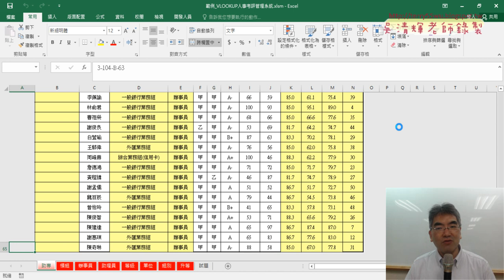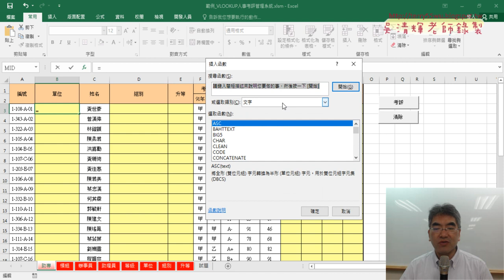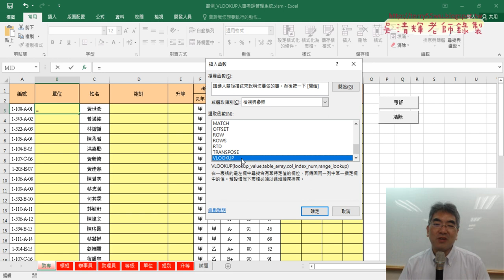02 用VLOOKUP查詢相關資料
上課內容：
01_重點複習與範例人事考評管理系統
02_用VLOOKUP查詢相關資料
03_平均與排名並將公式複製到其他工作表
04_將公式輸出改為VBA(先處理單一工作表)
05_清除改為三個Range與切換工作表VBA
06_切換工作表VBA輸出公式
07_合併四個工作表資料到總表中
08_合併四個工作表VBA加上迴圈與變數

上課用書：
Excel VBA一點都不難：一鍵搞定所有報表
作者： Excel Home
出版社：博碩
出版日期：2013/06/26
定價：380元

吳老師  112/9/17